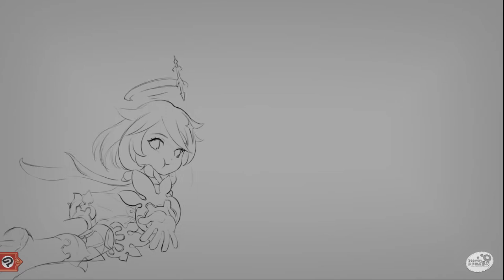Genshin Impact Fan Art Painting - Liyue Lantern Festival 2022 [Timelapse]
原神FanArt插画-璃月海灯节2022 绘画过程缩时摄影展示
我尝试了一种不强调光影对比的表达方式。
I tried a way of expression that does not emphasize the contrast of light and shadow.